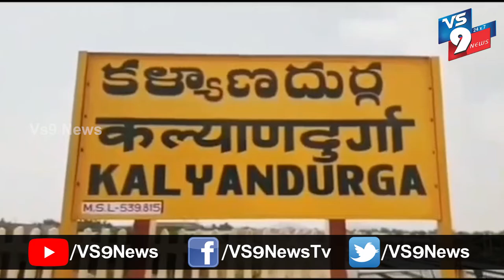అనంతపురం జిల్లా కళ్యాణదుర్గంలో దుకాణాలపై అధికారుల దాడులు ||VS9NEWS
Watch:
 అనంతపురం జిల్లా కళ్యాణదుర్గం పట్టణంలో తూనికల విజిలెన్స్ అధికారులు, పోలీసులు పలు దుకాణాలపై దాడులు నిర్వహించారు. అధిక ధరలకు విక్రయిస్తున్నారన్న సమాచారంతో ఈ దాడులు నిర్వహించారు.
భవ్య సూపర్ స్టోర్ పైన,  పలు దుకాణాలను తనిఖీ చేయగా ఎక్కడా కూడా ధరల పట్టిక లేదని తేలింది. చట్టాన్ని అతిక్రమించి అధిక ధరలకు అమ్ముతున్న భవ్య సూపర్ స్టోర్ కు నోటీసులు ఇచ్చారు.
అధిక ధరలకు విక్రయాలు చేస్తే కఠినంగా చర్యలు తీసుకుంటామని అధికారులు తెలిపారు.